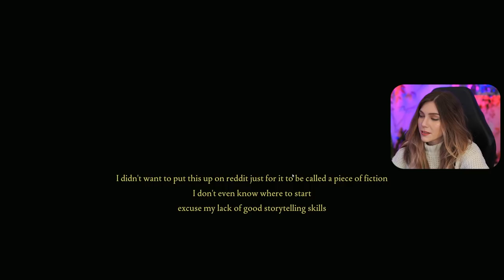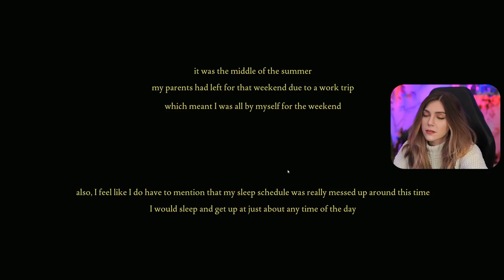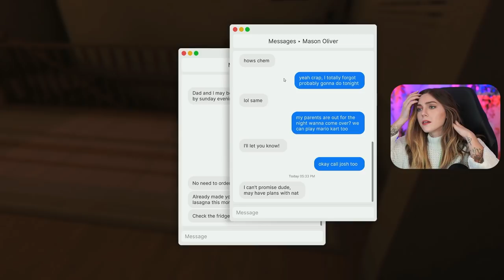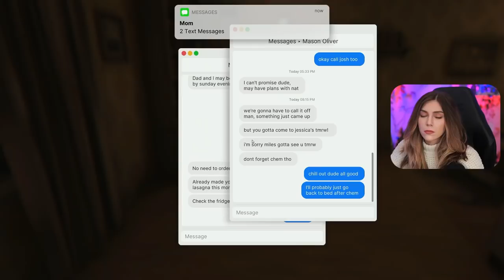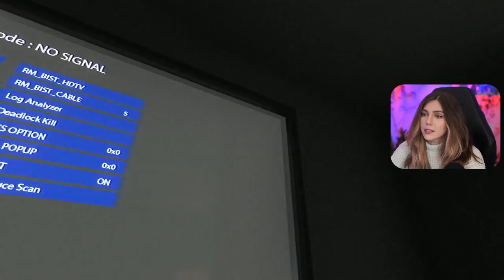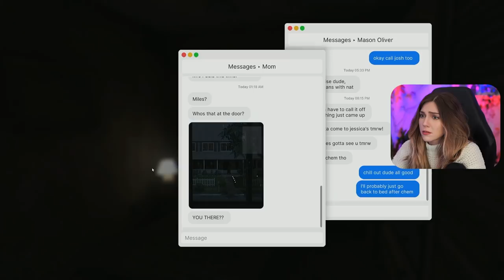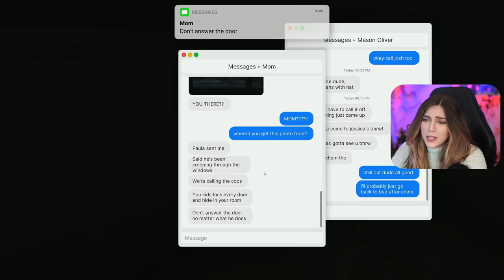Real Life Nightmare Fuel! | Fears To Fathom | Marz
⯆ More Below ⯆